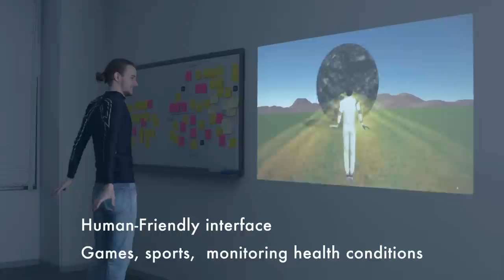e-skin -Next-Generation Textile-Based Wearable Device-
e-skin enables the user to monitor motion, breathing, pressure, body temperature and other functions. E-skin is machine washable, highly durable and as comfortable to wear as a typical shirt.